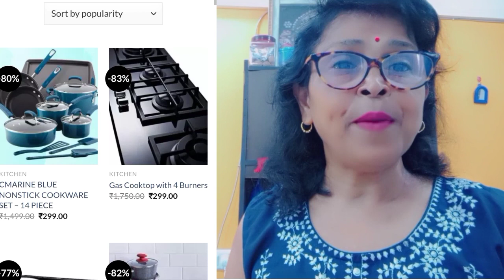sofiya. online product website review ! online shopping website real or fake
website fake or real check
fake website
 real website
real or fake website checke
website checker real or fake
fakewebsites
 realwebsites
how to check website real or fake
how to know fake or real website
how to check real or fake website
how to know website is real or fake
how to know if a website is fake or real

welcome to my channel I have shared the review of the website that website is real or fake and I am sharing this kind of video daily, As we know on daily basis there are lots of loot website are making fool to people and they r giving the financial loss to all the people. so please support my channel Like share and subscribe.